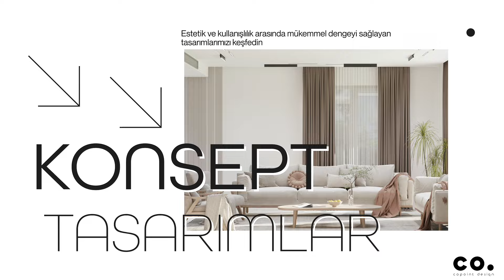Villa Sakura: Ankara İncek’te Modern Mimariye Yeni Bir Yorum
Yeni projemiz Ankara İncek'te, modern ve estetik bir yaklaşımla tasarlandı. Bu üç katlı villa, 514 m²'lik geniş bir yaşam alanı sunarken, 1000 m²'lik bir arsa üzerine inşa edilmiştir. Zemin katı, kültür taşı kaplamasıyla zarif bir dokunuş kazanırken, üst katlarda açık renk boya ile ferahlık hissi ön planda tutulmuştur. Villamızın zemin katında geniş bir veranda, şık bir kış bahçesi ve yaşam alanları tasarlanmıştır. Bodrum katında; spor odası, depo, kiler alanı ve kapalı otopark tasarlanırken, üst kat ise yatma birimlerine ayrılmıştır.

Yer: Ankara/İncek
Yapı İnşaat Alanı: 514 m²
Arsa Alanı: 1000 m²

PROJE EKİBİ
Genel Koordinatör: Türker İsmailoğlu
Proje Lideri: İlknur Aslan
Mimar: İlknur Aslan
İç Mimar: Şeyma Zemheri
Peyzaj Mimarı: Merve Yamak
Tekniker: Hüseyin Güneş